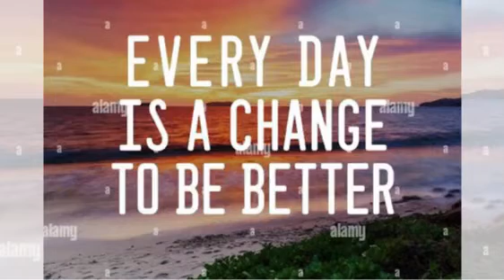Best whatsapp status inspiration Best whatsapp status energetic Best whatsapp status good new 2022